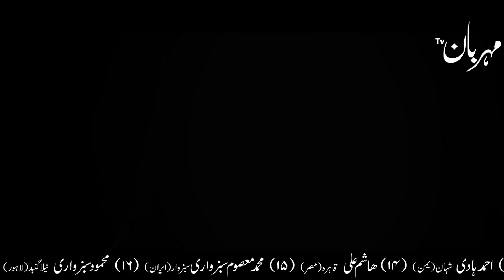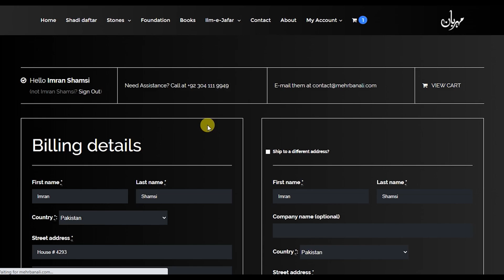Kiya Chipkali Marna Sawab hai | Imam Ali as | Mehrban TV